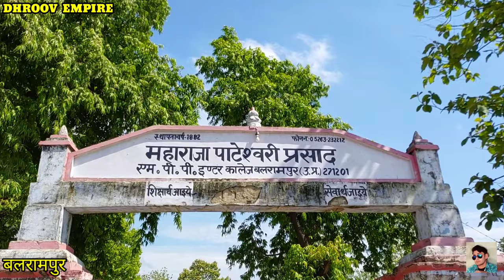BALRAMPUR CITY बलरामपुर शहर Balrampur Jila Balrampur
इस वीडियो में आप देखेंगे उत्तरप्रदेश राज्य के बलरामपुर शहर का वर्णन